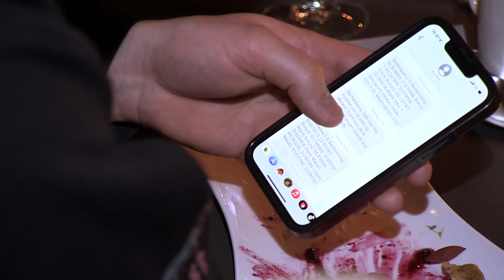Start dag 7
We zijn weer onderweg voor dag 7! De etappe begon eigenlijk gisteravond al met een lastige opdracht. De deelnemers moesten het wachtwoord van de Navigate North mailbox kraken. En er was ook nog een bijzondere inzending voor de sneeuwpop challenge van Interforce Networks BV. En wat voor één!